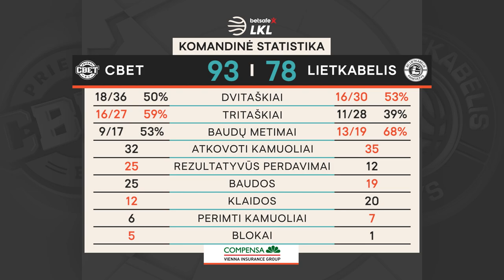„Betsafe–LKL“ rungtynių apžvalga: „CBet“ - „Lietkabelis“ [2021-01-06]